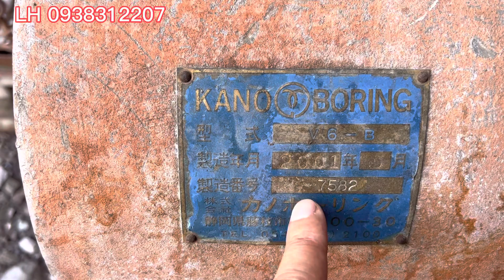Clip 1314 | máy khoảng giếng | giá rẻ | khoan | khoan giếng nhật bãi